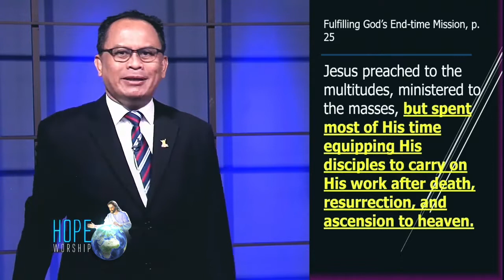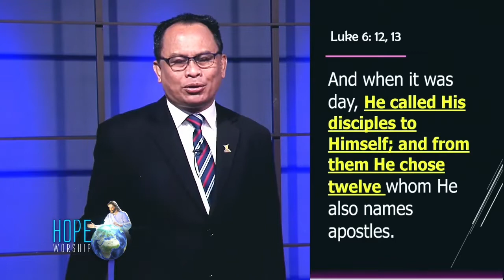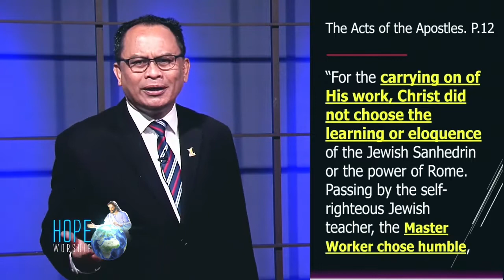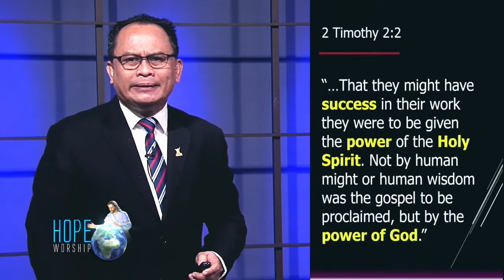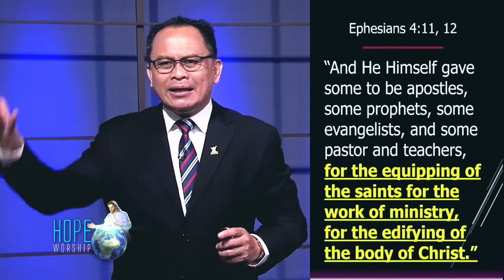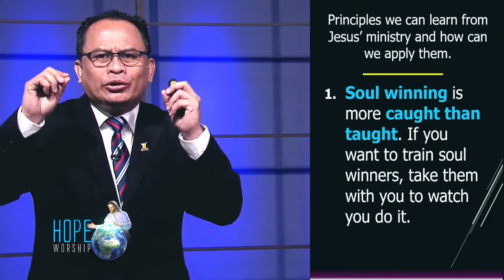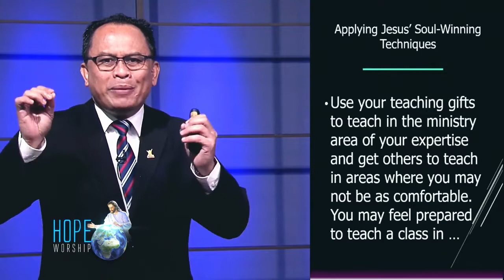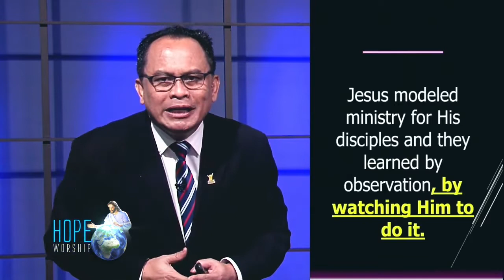Seven Effective Principles Pastor can Use to Train and Equip Lay Members Part 1